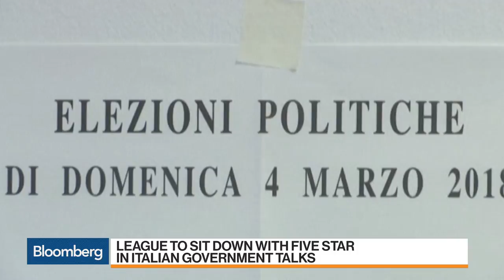League-Five Star Coalition Government a Possibility in Italy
Mar.26 -- Bloomberg's John Follain reports on talks to form Italy’s next government on "Bloomberg Markets: Balance of Power."